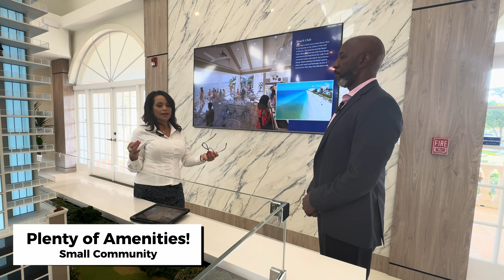Discover the Ultimate Luxury High-Rise Condominium in Florida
Welcome to The Island, a beacon of contemporary elegance and luxurious living nestled in the heart of coastal Estero, Florida. Join us on a captivating tour of The Island, where intuitive design meets modern sophistication to redefine the essence of condominium living.

The Island stands as a testament to visionary architectural excellence, boasting a sleek and modern design that seamlessly integrates with its breathtaking surroundings. With just four residences on each of its 23 levels, The Island ensures unparalleled privacy, exclusivity, and living space for its fortunate residents.

Step inside and prepare to be mesmerized by the opulent interiors and expansive living spaces that characterize The Island's residences. Each home features a dramatic wraparound design, with exceptionally wide terraces that beckon you to indulge in panoramic views of the Estero Bay, Gulf of Mexico, or West Bay Club's championship golf course.

The epitome of luxury awaits within The Island's residences, where every detail has been meticulously curated to cater to the most discerning tastes. From the soaring 10-foot ceilings to the generous great rooms adorned with full-height windows and sliding glass doors, every aspect of The Island exudes a sense of grandeur and refinement.

Discover the epitome of coastal living with The Island's four spacious floorplan designs, offering up to 3,680 square feet under air. Whether you're seeking a 3-bedroom plus den, 4.5-bath residence or a sprawling 4-bedroom, 4-bath sanctuary, or the spacious 6,000 square feet penthouse suites, The Island offers a lifestyle of unparalleled sophistication and comfort.

Experience the ultimate in convenience and security with The Island's private, access-controlled elevators, which open directly to individual residence entry foyers. Embrace the ease of a lock-and-leave lifestyle, knowing that your home is safeguarded by state-of-the-art security measures and attentive concierge services.

Join us on this virtual journey as we explore the pinnacle of coastal luxury living at The Island. Whether you're drawn to the serene vistas of the Gulf of Mexico or the lush greenery of West Bay Club's golf course, The Island promises an unparalleled lifestyle defined by exclusivity, sophistication, and unparalleled beauty.

Don't miss your chance to experience the epitome of luxury living at The Island.

 I'm Barry C. Dickerson, a Luxury Real Estate Advisor with the Dellatorè Real Estate Company, located in Bonita Springs, Florida.  I specialize in finding luxury vacation and second homes for my buyers, specifically.  But, I also assist all buyers and sellers in SWFL.  I'm sure that I can find the perfect one for you!  I've got access to the very best, and most affordable luxury, vacation homes in Southwest Florida - Bonita Springs, Cape Coral, Estero, Fort Myers, Marco Island, and Naples.

Bonita Springs, Florida real estate. Some of the most affordable luxury, vacation homes and modern styling are prevalent in the Bonita Springs Real Estate & housing market. Unique design, styling, and custom layouts are handled by some of the very best builders in the state! If you are looking for a unique vacation home, and for it to be the most affordable luxury home for you, I have my finger on the pulse for ALL things luxury in Bonita Springs and SWFL. I scour the Multiple Listing Service for the very best, and most affordable, luxury homes, 2nd or vacation homes.

Regardless of homes being sold-out everywhere you go, through the relationships that I have within the industry of builders, and an unwillingness to compromise, we will find the primary luxury home or vacation home for you!  Of course, it will be the most affordable luxury home as well.

BARRY C. DICKERSON is a Bonita Springs Luxury Real Estate Advisor, a Residential, New Home Construction and Relocation specialist with the DELLATORÈ REAL ESTATE Company.  He serves the SWFL communities of Bonita Springs, Cape Coral, Estero, Fort Myers, Marco Island, and Naples. Allow him to sell your home for more money in less time utilizing modern marketing strategies or allow him to lock arms with you in pursuit of your new, most affordable luxury home.

Barry C. Dickerson